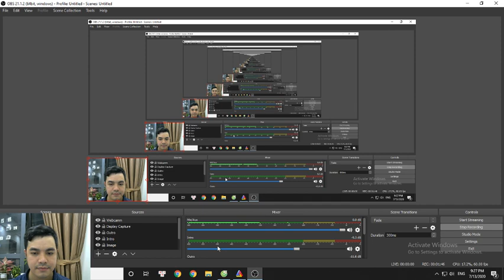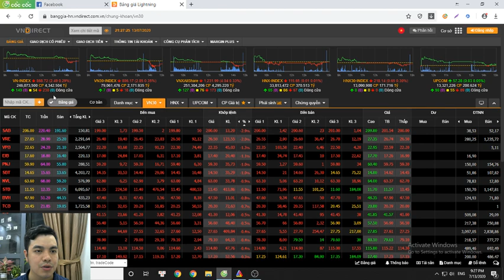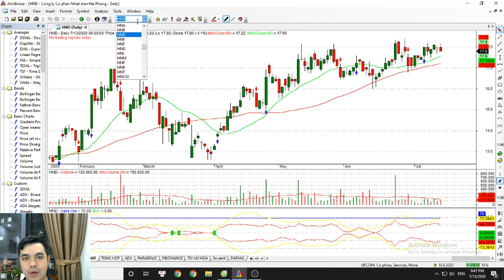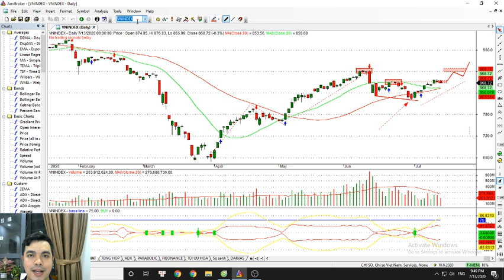[ATAGETZ] BTTT Ngày 13/7/2020: CANH MUA CỔ PHIẾU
Add Zalo để vào room tư vấn:  Mr The 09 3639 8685

Ataget.com